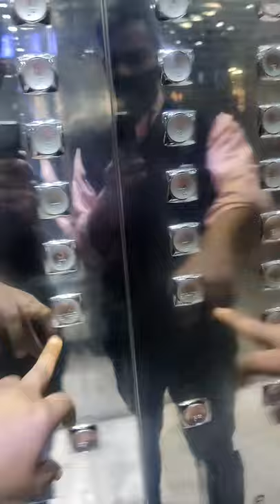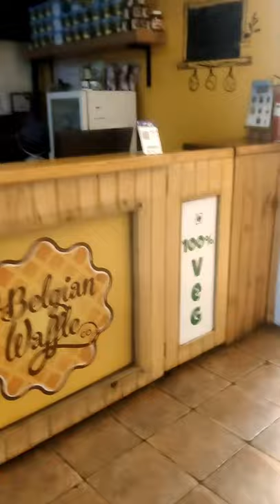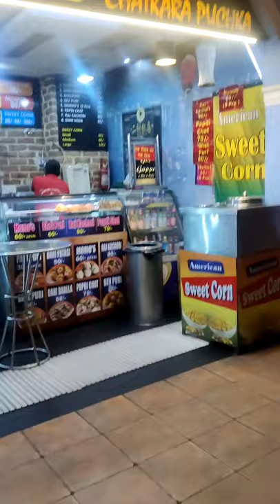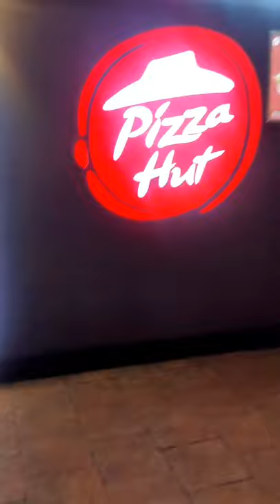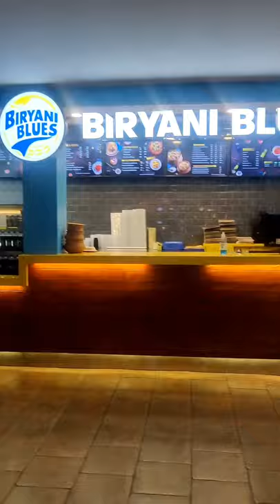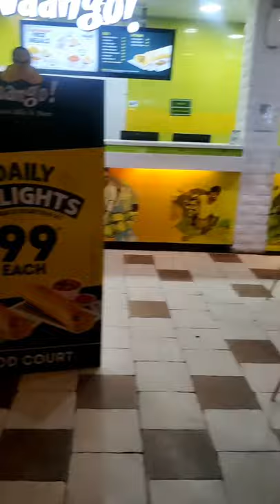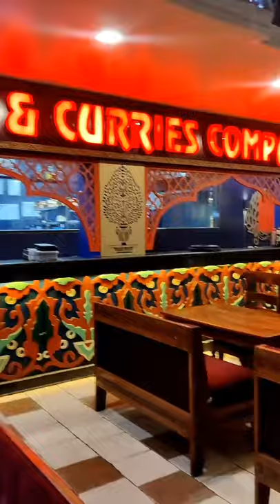World Trade Park Jaipur (WTP Jaipur)- Food Court | Complete Details of Food Court Area WTP Jaipur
Food court area Details of WTP
MZ (Masti zone) floor detail WTP JAIPUR
World Trade Park Food Court
Smaash Gaming Zone
Dubai Market North Block area
World Trade Park Mall
Parking in WTP
  Address.
Jawahar Lal Nehru Marg Malviya Nagar Jaipur  Rajasthan (302017)